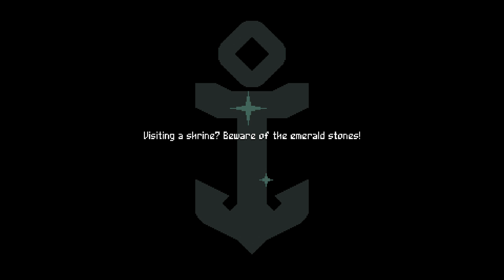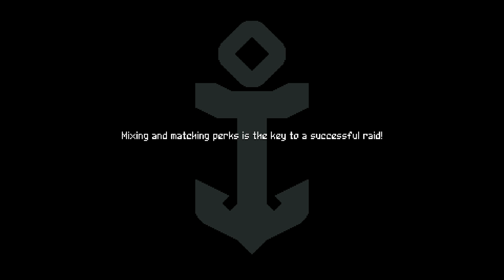FLINTHOOK - Dustbunny Avenger Plays - Weekly [Week #20/2017]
Keep a weather eye on the horizon, (and on your Twitter), for upcoming Flinthook streams.
*Schedule may vary*